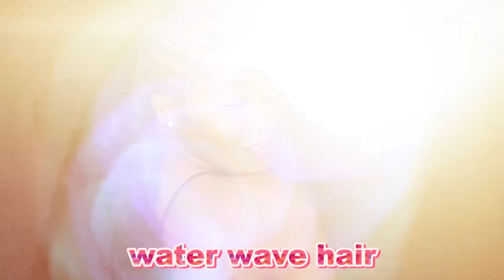Yolissa Hair Big sale for Easter Day/Find Which hair is best for you!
➤Big sale for Easter Day
Time: April 17th－April 30th

 Instagram, Facebook, Twitter, Pinterest, Snapchat: @ yolissa hair